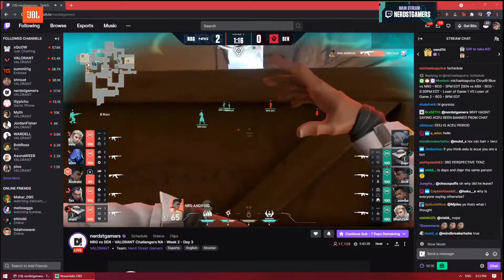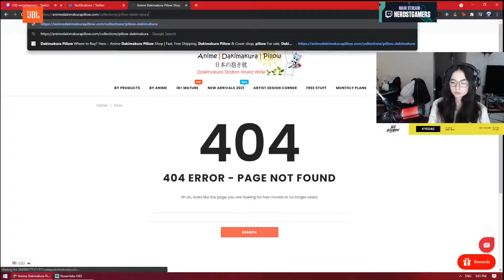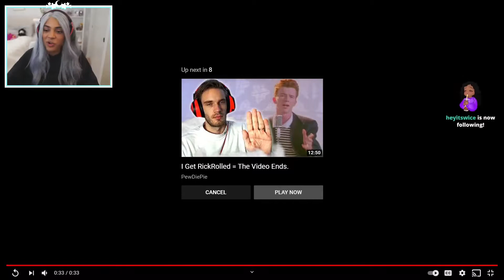VALORANT BEST Streamer Moments Of The Day Compilation #119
@mouadhaloui22 - "Asuna shows new Jett glitch vs Killjoy Ult! RIOT FIX THIS!!!"